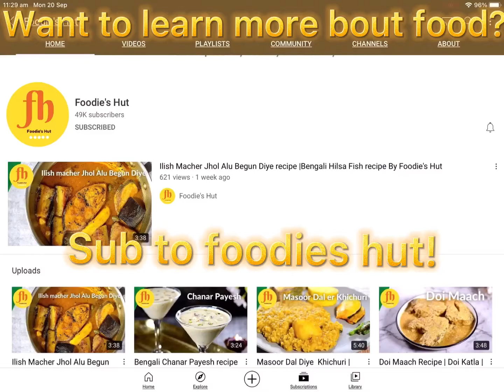Sub to foodies hut!